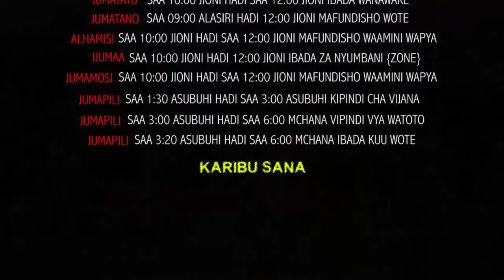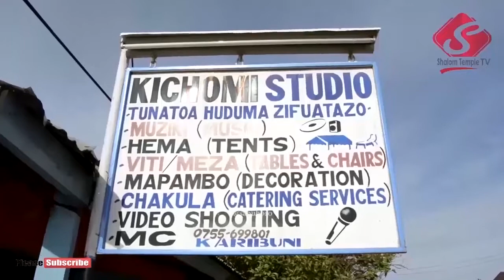UJUMBE: KUTEMBELEWA NA YESU AU MALAIKA | MH.PETER CHARLES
KANISA LIPO MANISPAA YA KAHAMA KATIKA MKOA WA SHINYANGA KATA YA NYIHOGO ENEO LINALOITWA MNAZI MMOJA AU WAWEZA KUTUPIGIA SIMU:- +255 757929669 .